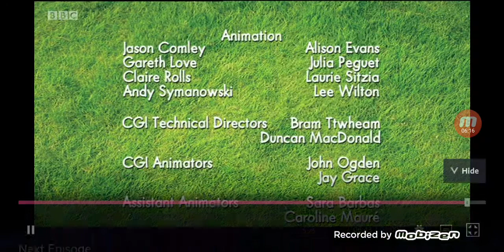Shaun the sheep unrated episode 2 Shaun catch buzz